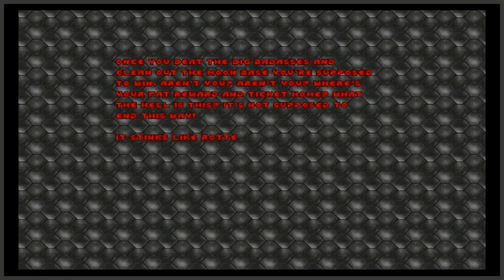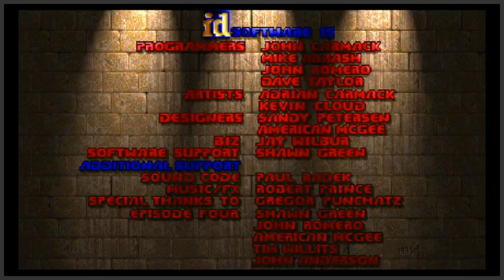Doom Episode 1 - Unholy Massacre of Doom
Double the enemies. A complete and utter massacre. The Ultimate Doom experience. Not the name... but. Oh, you know what I mean. Only on the LZ Doom source port btw.

I know the first few levels like the back of my head, so I'm still finding stuff. Everything passed Phobos Lab including the secret level are all new to me for this playthrough. Basically,, a newbie can play through this but it will be difficult without some experience in movement and aiming on the Doom Engine. Like, the experience obtained from playing Heretic helps immensely here. Anyways.